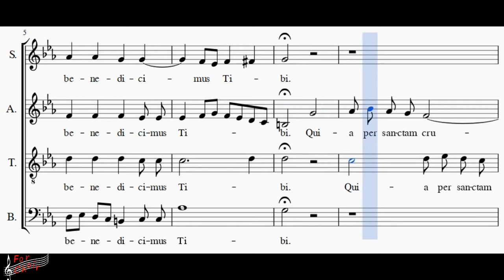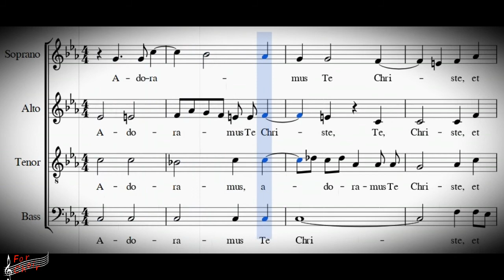Choir/chór - Q. Gasparini - Adoramus Te Christe - Tenor